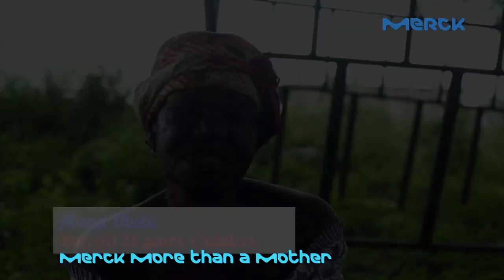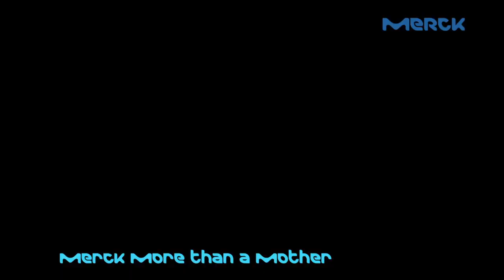Merck More Than A Mother - The Story of Empowering Kwame Community Women of Ghana (long)